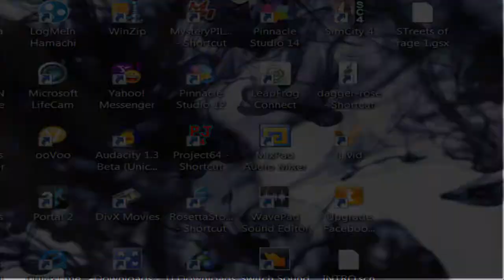Let's Play of Streets of Rage 2 Co-op (Jus Tha Truth and Kelly Kelz) Part 2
Part 2 of JusThaTruth and Kelly Kels Let's Play of  Streets of Rage 2